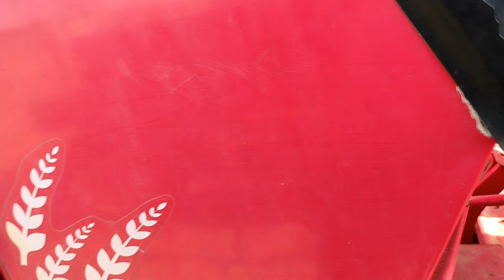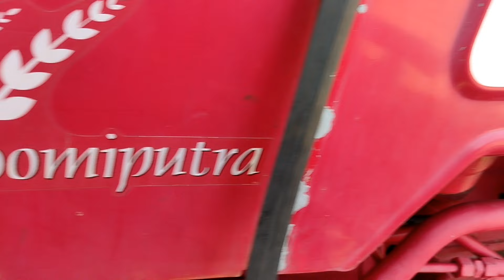Mahindra 585 Di tractor for sale || महिंद्रा ट्रैक्टर 585 || हाथी जितनी ताकत है इस ट्रैक्टर मै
Mahindra 585
mahindra 585
mahindra 585 xp plus
mahindra 585 yuvo tech plus
mahindra 585 di xp plus
mahindra 585 xp plus side gear
mahindra 585 new mode
mahindra 585 4wd
mahindra 585 side gear